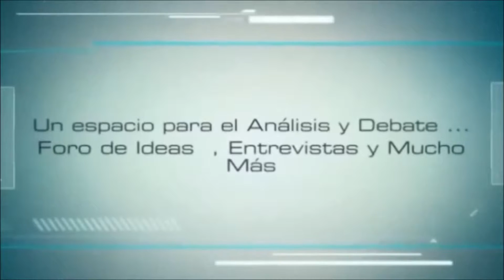Voz Urbana / LCC Victor Garcia y Colegio de Comunicación en Tamaulipas